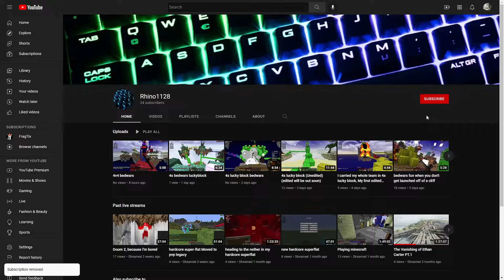4v4 bedwars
Setup Specs:

Desk mat

Mouse pad:

Laptop ram: